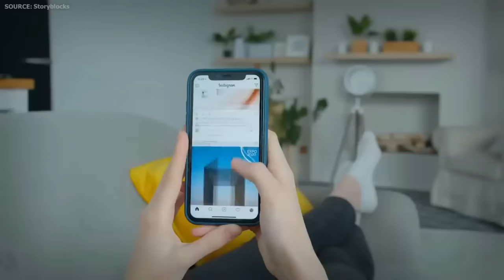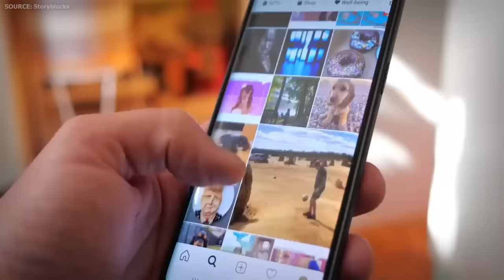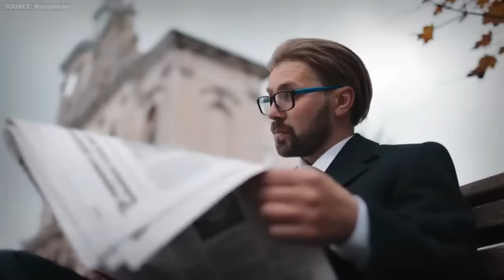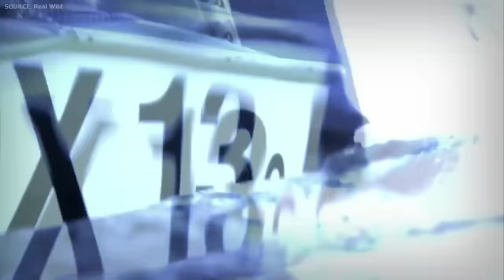This Australian Crocodile Eats Young Fisherman Alive in Front of His Friends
Suburban life can get a bit boring as life seems to slip into a melancholy routine without end, and some people look for ways to feel alive again. This was the case for Izzy Wilson, a veterinarian from Rochester, New York, who was feeling the pressure of her work getting to her, as every day was laden with anxiety and stress, and soon she found herself unable to cope. Her partner at the time, Liam Foster, was also in a high-stress job working as an EMT, and one day, he proposed that they should use some of their savings to book a short trip somewhere far away, where the world would be so new and enjoyable that their worries would melt away. Izzy liked the idea, and they decided to just select a random point on the map and go there. The result was Papua New Guinea. Although booking a trip there was more complicated than they had hoped, it took less than a week of planning, and they were all ready to go.